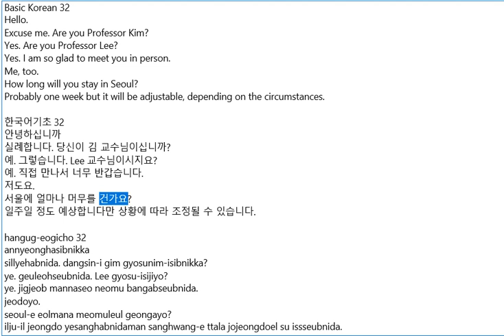Basic Korean 32 by IP&ART(김승열)